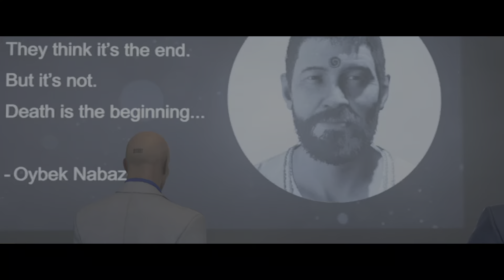Propane Side Quests - Episode 4 - The Source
[Bangkok]

The highly requested sequel to the Propane Mad Lad Trilogy.

This will include all Special Assignments, Patient Zero, and Bonus Missions.

Due to the short nature of these missions.  Some episodes may include multiple missions.